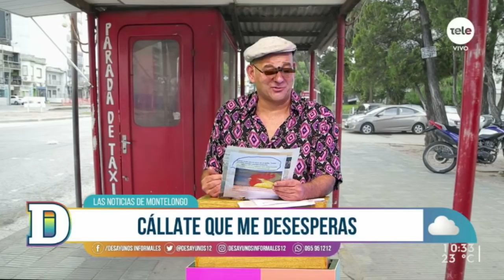Noticias Montelongo 6/03/2021